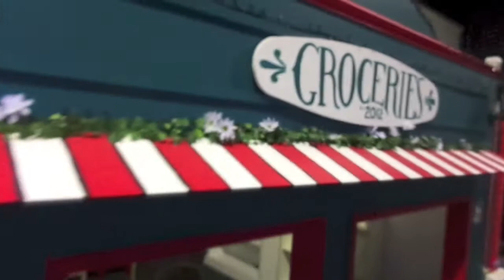DADS COMING! - 16th September 2013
If your just new to my channel my name is Ariel patners name is Shannon who you hardly see in my Vlogs due to Him working away 3 weeks at a time! We have two beautiful girls oldest being 3 and youngest turning 2 in September! :)
I vlog as well as do beauty tutorials But not much, my main focus is Vlogging! But can check all my videos on this same Channel!